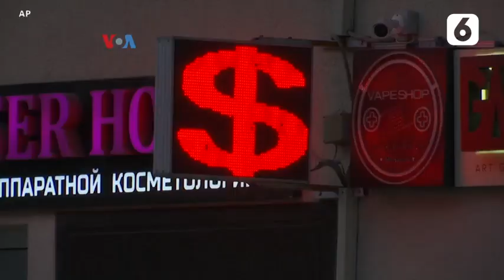Konflik Ukraina Menjadi Ujian bagi Kemitraan Strategis Rusia-Tiongkok | Liputan6.com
LIPUTAN6.COM - Konflik antara Rusia dengan Ukraina menguji hubungan Rusia dengan Tiongkok, negara yang sempat menyebut Rusia sebagai mitra strategis terdekatnya. Kedua negara sering bersama menghadapi AS dan negara-negara Eropa dalam forum internasional, tapi kini memiliki kepentingan berbeda menyikapi Ukraina. Selengkapnya dilaporkan Nova Poerwadi dan tim VOA dari Washington, DC